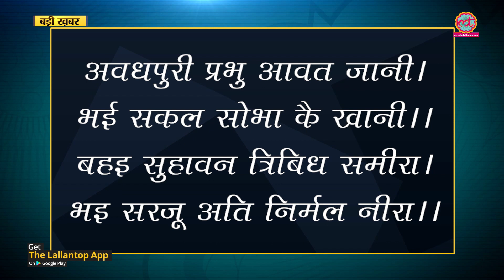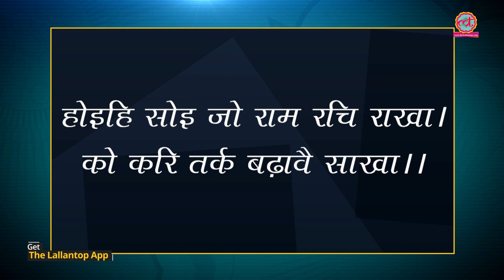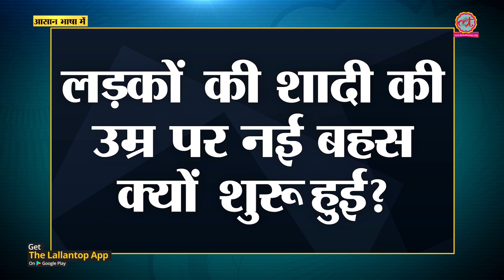Diwali में पटाखे जलाने को Supreme Court ने दिया अजीब फ़ैसला | Lallantop Show | 23 Oct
Supreme Court of India allows firecrackers but those with less sound and just for two hours - 8.00 PM to 10.00 PM